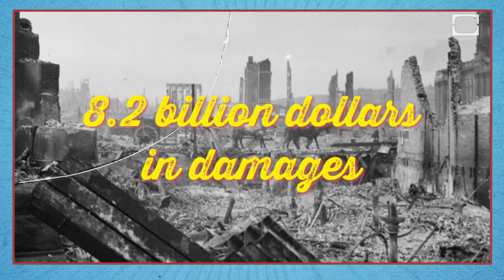We Wouldn't Have LA if it Wasn't for SAN FRANCISCO!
San Francisco and Los Angeles have a long standing rivalry that may have origins in one of the most devastating earthquakes in history. Thanks, Disaster!

Uncover all the instances where there's a reason to say, "Thanks, Disaster!" every Thursday.